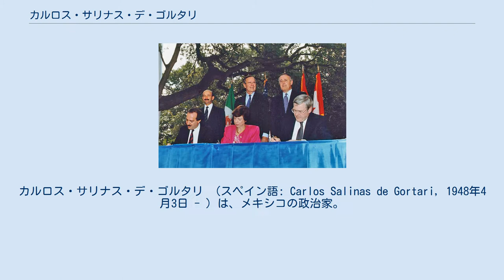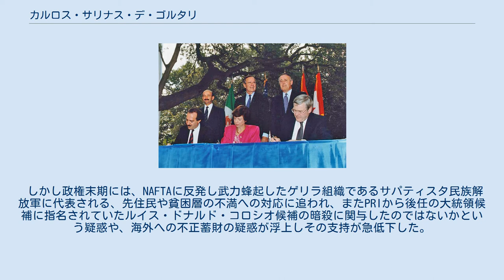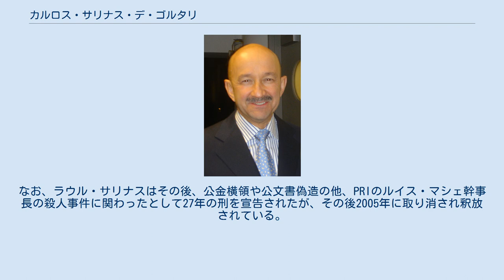カルロス・サリナス・デ・ゴルタリ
カルロス・サリナス・デ・ゴルタリ （スペイン語: Carlos Salinas de Gortari, 1948年4月3日 - ）は、メキシコの政治家。
元メキシコ大統領 メキシコのエコノミスト及び官僚のラウル・サリナス・ロザノを父に、元通産大臣の娘のマルガリータの元に生まれた。
メキシコ国立自治大学を卒業後に、アメリカのハーバード大学へ留学し、修士号及び博士号を取得した。
 帰国後にメキシコ自治大学教授を務めた後、1982年から1987年にかけて、ミゲル・デ・ラ・マドリ・ウルタード政権で予算企画大臣を務めた。
 当選 1988年に行われた大統領選挙では、長年与党の地位を占めてきたPRI選出の大統領候補として、汚職追放を推し進めることを公約したことなどから「改革派」として保守派以外からの幅広い層からも高い支持を受け、同じく高い人気を誇ったクアウテモク・カルデナス・ソロルサノらを破り当選した。
 政策 スペインのフェリペ・ゴンサレス首相と（1989年） NAFTA調印式に参席したカルロス・サリナス（左後/1992年） 在任中は経済自由化政策を推し進め、北米自由貿易協定（NAFTA）の実現に向けて尽力した他、アジア太平洋経済協力（APEC）に加盟した。
また、長年断絶していたバチカンとの国交を回復した。
 北米自由貿易協定が締結された1992年には、長年の懸案であった憲法の改正を実現した。
さらに貧困対策を行ってメディアを通じて実績をアピールしたことで、支持率が下落傾向にあったPRIの勢いを一時期取り戻すことに成功した。
 歴代メキシコ大統領の中でも有数の知日派として知られ、大統領在任中前より子弟をメキシコ市内の日本人学校、日墨学院のメキシコ部（スペイン語部）に通学させていた他、在任中特に北米自由貿易協定の調印前後は日本企業のメキシコ市場進出の援助を推し進めた。
 1993年には、二度目の訪日中に在大阪メキシコ総領事館の開館式を執り行っている。
 しかし政権末期には、NAFTAに反発し武力蜂起したゲリラ組織であるサパティスタ民族解放軍に代表される、先住民や貧困層の不満への対応に追われ、またPRIから後任の大統領候補に指名されていたルイス・ドナルド・コロシオ候補の暗殺に関与したのではないかという疑惑や、海外への不正蓄財の疑惑が浮上しその支持が急低下した。
 辞任 さらに後述の兄弟との関係が国内外のマスコミや野党による追及を受けたこともあり、支持率の急低下を受けて1994年に辞任し、エルネスト・セディージョにその座を譲った。
なお、これらの疑惑のいくつかはPRI内の政争に伴う濡れ衣であるという説もある。
 大統領辞任後の1995年1月には、PRIのライバルである民主革命党（PRD）が、サリナスを国家への背信や不法蓄財などの罪で連邦検察庁に告発した上、実兄のラウル・サリナスが麻薬取引に関与して逮捕されたことを受け、同年3月にはアメリカに出国し事実上亡命した。
 亡命後はアメリカやカナダ、キューバ、アイルランドなどを転々としていたものの、2000年11月には自著の宣伝のためにメキシコに帰国している。
なお、ラウル・サリナスはその後、公金横領や公文書偽造の他、PRIのルイス・マシェ幹事長の殺人事件に関わったとして27年の刑を宣告されたが、その後2005年に取り消され釈放されている。
 2004年12月には、メキシコ最大の麻薬カルテルの「ガルフ・カルテル」と緊密な関係にあったと噂されていた末弟のエンリケ・サリナスが、他の麻薬カルテルによって暗殺されている。
その後メキシコに帰国できる状態にあったがアイルランドのダブリンに在住し、その後メキシコに帰国している。